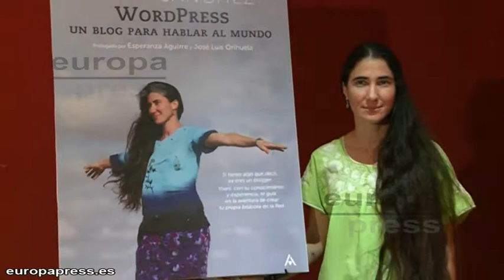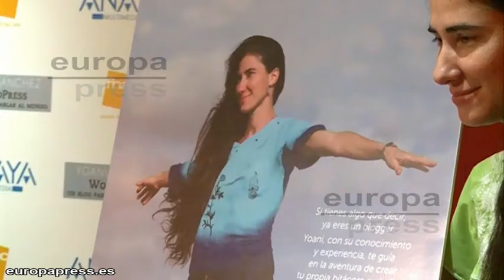Yoani Sánchez: "Cuba gasta demasiados recursos en denigrarme"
Ella es una de las mayores voces de la disidencia cubana a través de Internet. La bloguera Yoani Sánchez presentaba este lunes su libro en Madrid 'Word Press, un blog para hablar al mundo'. Un libro que ha tardado más de dos años en presentarlo en España por las restricciones del gobierno cubano.